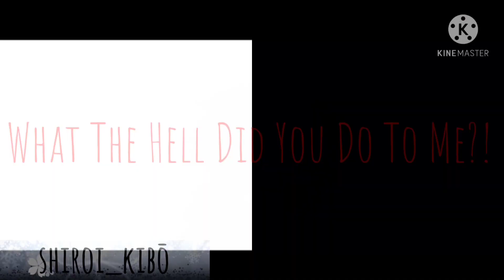end is near meme | (flash + blood warning)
ocs used:
Navy Tsubasa ( 0:16)
Dark Red/DR Ryuu ( 0:12 )
 ??? (code name: Kitsune) ( 0:07 )
Past Navy Tsubasa ( 0:24 middle )
Past Dark Red/DR Ryuu ( 0:24 right )
Past ??? (code name: Kitsune) ( 0:24 left )

time taken: [6 weeks] (probably)

welp, still practicing tweening as always :]

Hhmm-